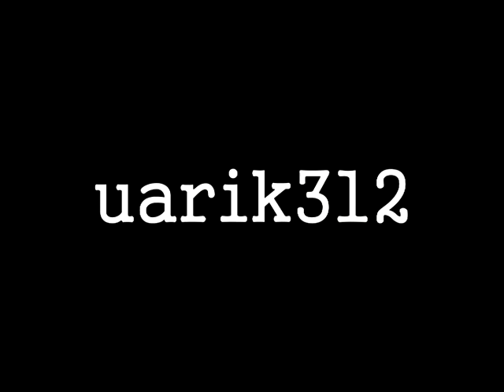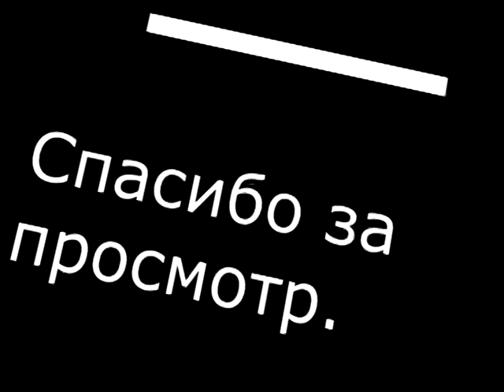Assassin's Creed Revelations MP - Omen (Dubstep)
Мое новое видео))